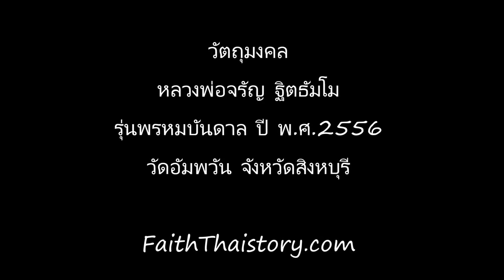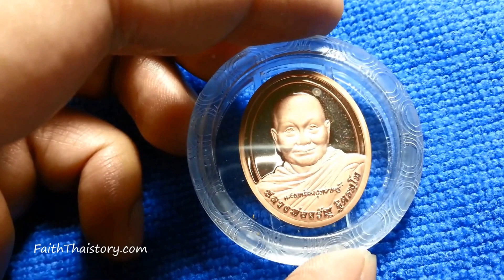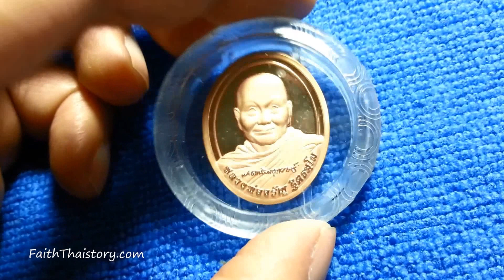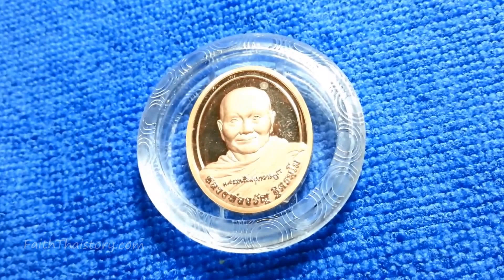พระเครื่อง วัตถุมงคล หลวงพ่อจรัญ ฐิตธัมโม รุ่นพรหมบันดาล ปี 2556 สวยงามมาก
พระเครื่อง วัตถุมงคล หลวงพ่อจรัญ ฐิตธัมโม วัดอัมพวัน สิงหบุรี รุ่นพรหมบันดาล ปี 2556 สวยงามมาก...  พิธีมหาพุทธาภิเษก ณ.พระอุโบสถวดอัมพวัน ในวันที่ 19 มิถุนายน 2556 เวลา 14.00 น.